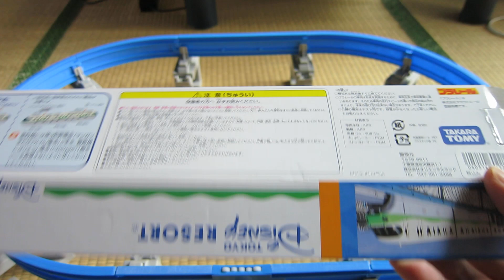プラレール（Pla-rail） みどりのディズニーリゾートライン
ディズニーリゾートラインはみどりが大好きなんです^^